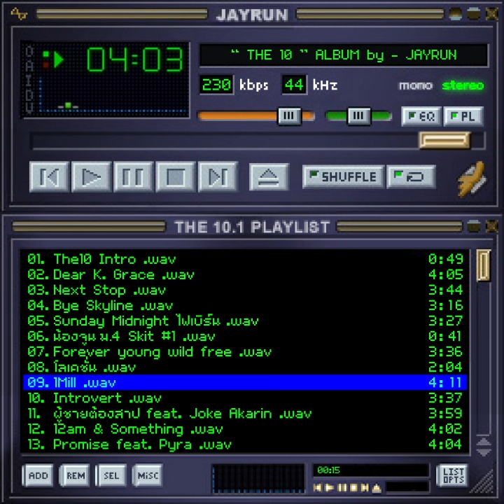Jayrun - 1Mill (Official Audio)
1Mill - Jayrun

Album : The10.1 (The10 Album)
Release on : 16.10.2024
Prod. : Trilogy & Bhoomkij

Jayrun presents
The Debut Full Album, “ THE10 “
THE10.1 and THE10.2, With 25 Fresh Tracks